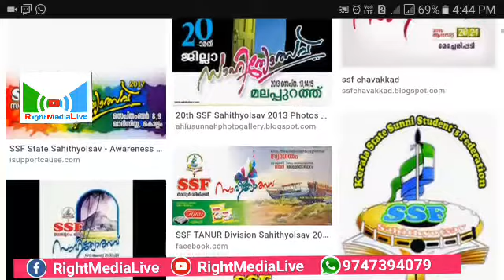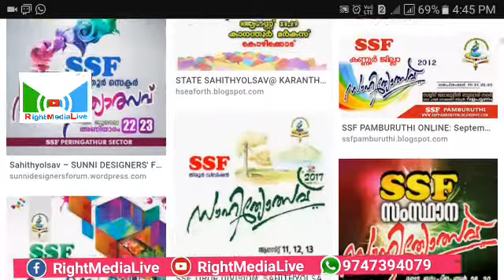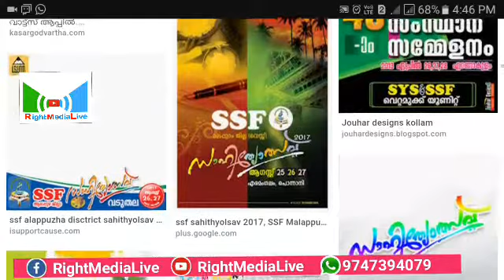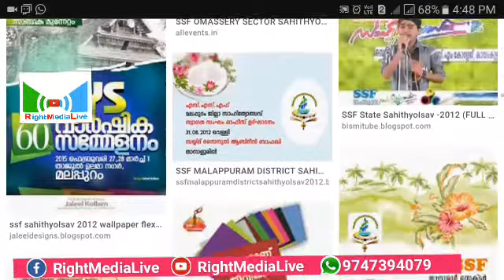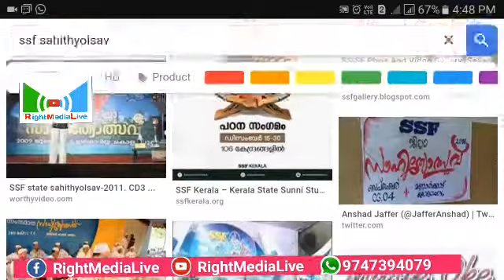SSF SAHITHYOLSAV DESIGNS IMAGES